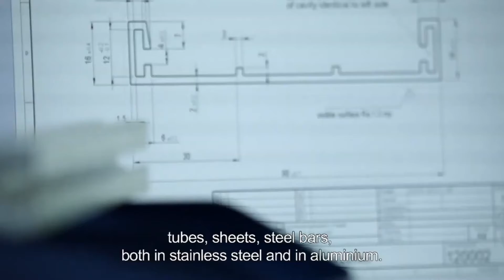SAUTER EDELSTAHL AG (Imagefilm 2019)